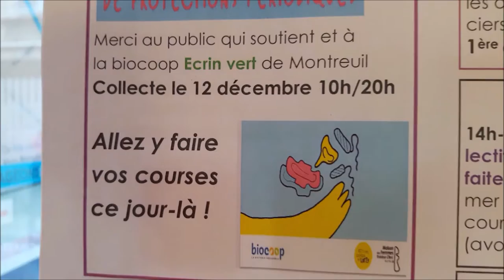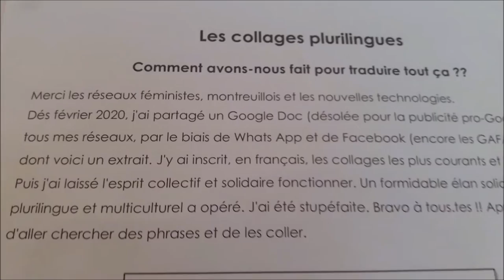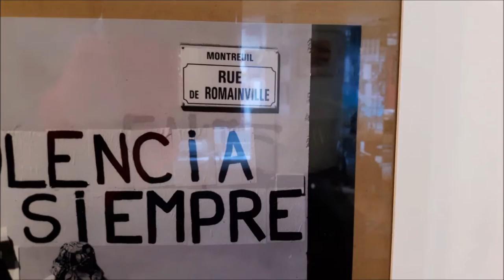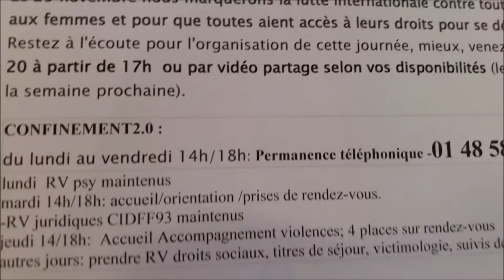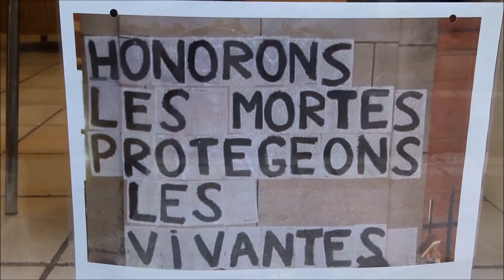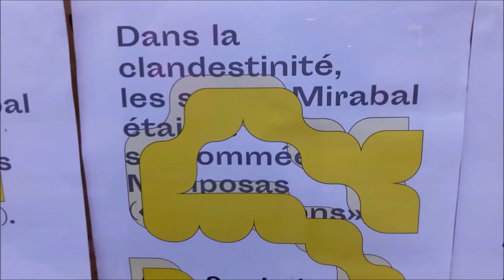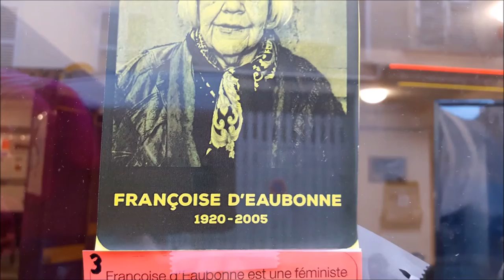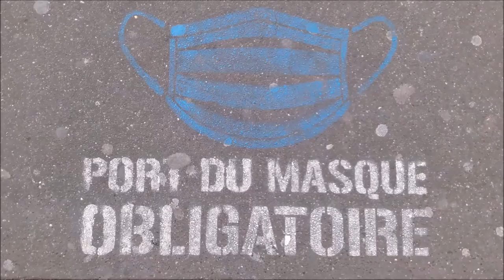Noemie Coissac expo photos collages féminicides plurilingues stopfeminicides mdfmontreuil 93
expo photos à la Maison des Femmes Montreuil collages_feminicides_montreuil NoemieCoissac @noemyparis